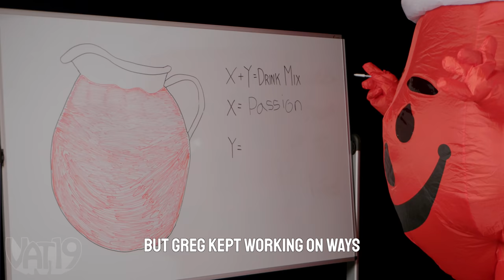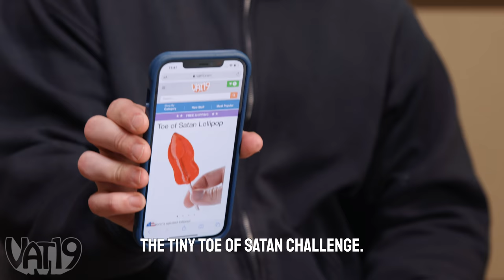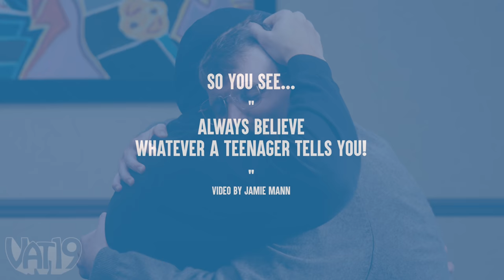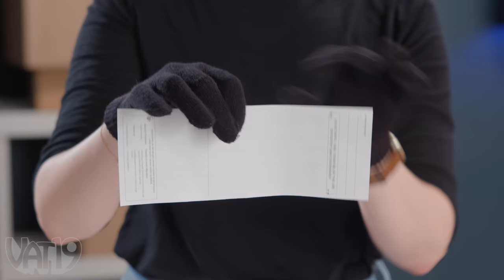How Every Dhar Mann Video Feels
We parody Dhar Mann, instantly regret it. Stick around for all three!

00:00 - Co-Worker FAT SHAMES Kool-Aid Man, Lives to Regret It
04:20 - Teacher ACCUSES STUDENT of Doing Drugs, Instantly Regrets it
08:39 - Cool Kid HUMILIATES Girl With Tiny Hands, What Happens Is Shocking